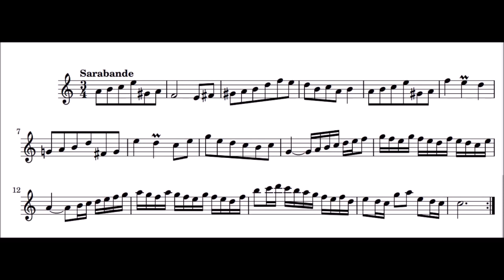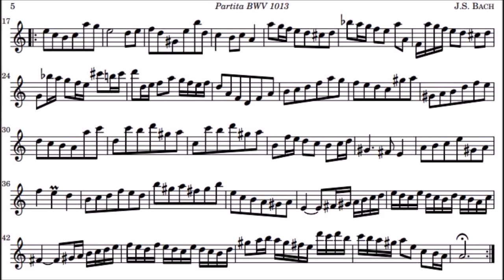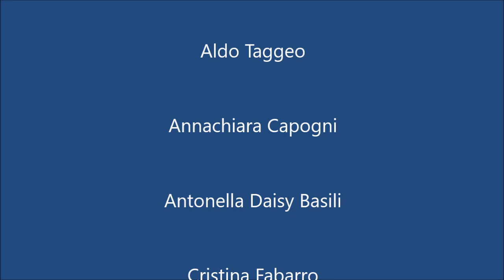Concerto per Margherita 8 novembre 2020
Tradizionale concerto dell'8 novembre in memoria di Margherita.
Versione online
Roberto Nobilio, Ninna Nanna - Quintetto Nobilio 1:05
Maurice Ravel, Berceuse sur le nom de Gabriel Fauré - Virgilio Gori, violino 8:03
Henry VIII, Greensleeves - Giulia Tamborino, clarinetto - Lucrezia Slomp, pianoforte 10:31
Antonio Vivaldi, Cantabile - Mattia Giandonato, traversiere 11:36
Robert & Richard Sherman, Chitty Chitty Bang Bang - Papillon Orchestra Piccoli in prova 13:56
Oskar Rieding, Allegro Moderato - Caterina Nobilio, violino - Prova di sezione 15:26
Jacques Ibert, Caprilena - Diana Mascione, violino 19:16
Johann Sebastian Bach, Sarabanda in Sol maggiore - Gabriella Pasini, violoncello 22:23
Johann Sebastian Bach, Sarabanda in la minore - Cristina Fabarro, flauto traverso 24:44
Michail M. Ippolitov-Ivanov, Processione del Sardar - Orchestra Papillon 30:31
Johann Sebastian Bach, Adagio dal BWV 1060 (Prova di sezione) - Isabel Mutalipassi, flauto - Annachiara Capogni, violino - Orchestra Papillon 34:52
Georges Bizet, Les Toreadors - Orchestra Papillon 40:18